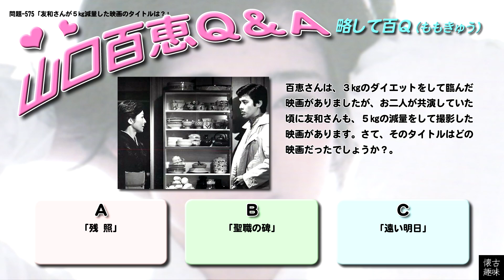百Ｑ問題 575「友和さんが５㎏減量した映画のタイトルは？」